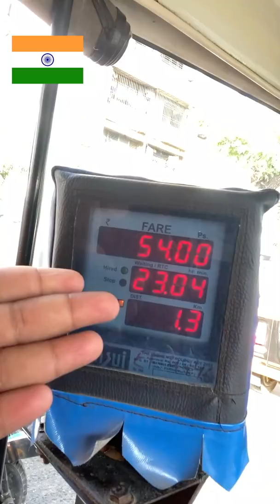WHEN PEOPLE ARE STUCK IN TRAFFIC JAM🚦😂 ~ INDIA 🇮🇳 vs JAPAN 🇯🇵 vs USA 🇺🇸 | Abhay Bhadoriya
abhay_bhadoriya.

*Moj app:-
Abhay_bhadoriya18

Aarna_bhadoriya1